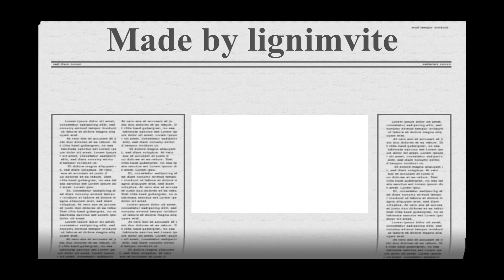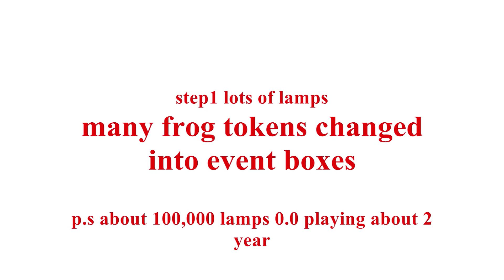level 25 with 99 hp and skillcape (newer version)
level 25 with 99 hp